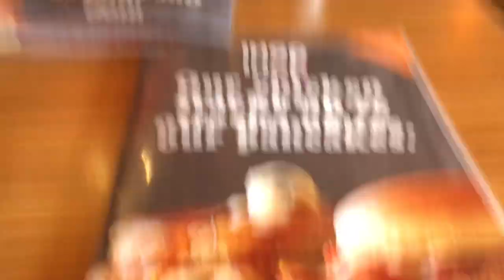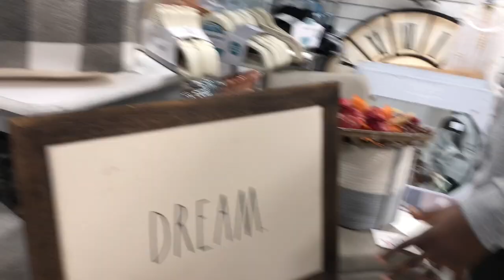It’s Our 5th years Wedding Anniversary👰🤵| The Sylla Family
What’s up M&S squad!! Today 12/26 is my wedding anniversary! So we wanted to share what we did on our 5th years wedding celebration 🍾🎊🎉. I hope you enjoy it. ❤️❤️❤️❤️❤️❤️❤️❤️❤️❤️❤️❤️❤️❤️❤️❤️❤️❤️❤️❤️❤️❤️❤️❤️❤️❤️❤️❤️❤️❤️❤️